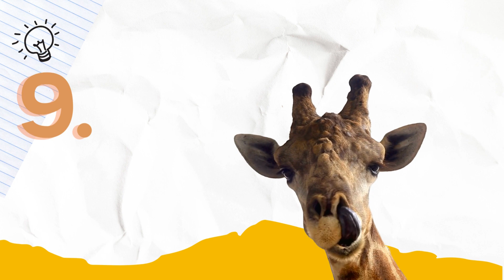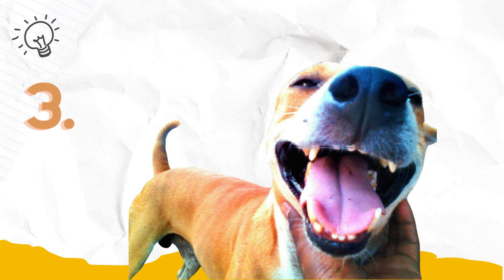Animals To Brighten Your Day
Ten Animals To Brighten Your Day (no specific order).